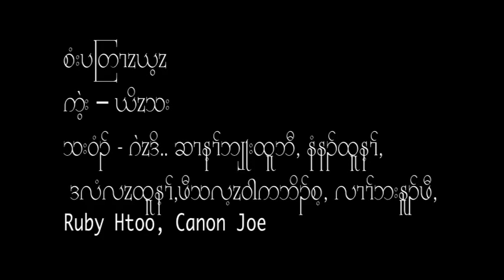Karen song Se P Tu Ya